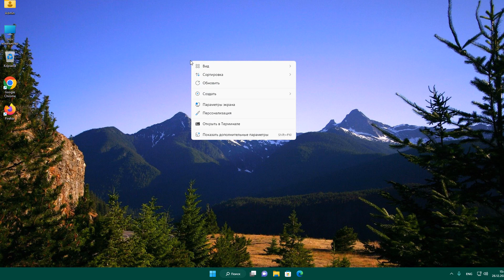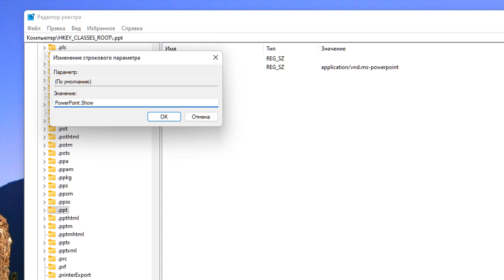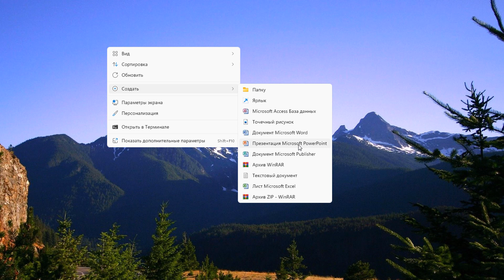Пропал Создать Презентация Microsoft PowerPoint в контекстном меню правой кнопке мыши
Пропал пункт Создать Презентация Microsoft PowerPoint.Из контекстного меню пропала строка Создать документ.Пропала строка "Создать Презентация в контекстном меню по правой кнопке мыши.Как добавить в контекстное меню создать документ.В контекстном меню нет создать документ.Как добавить Презентация в контекстное меню "Создать".В меню создать нет презентации - как исправить.Как восстановить контекстное меню.Восстановление в контекстном меню пункта Создать.Исправлено: параметр «Документ Microsoft PowerPoint» отсутствует в контекстном меню, вызываемом правой кнопкой мыши.Открываем редактор реестра regedit
HKEY_CLASSES_ROOT\.ppt
HKEY_CLASSES_ROOT\.pptx
Выбираем по умолчанию и в значение введем текст
PowerPoint.Show.8
PowerPoint.Show.12